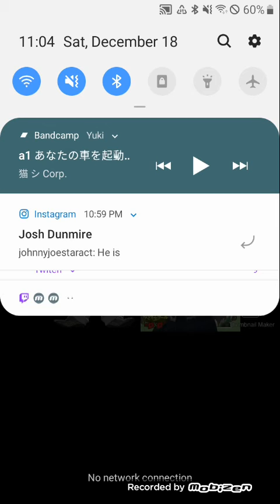what if issei was hanayama reincarnation part 4 pp training 18+